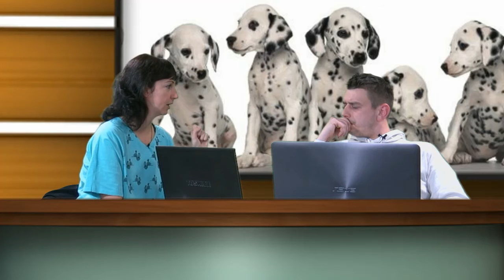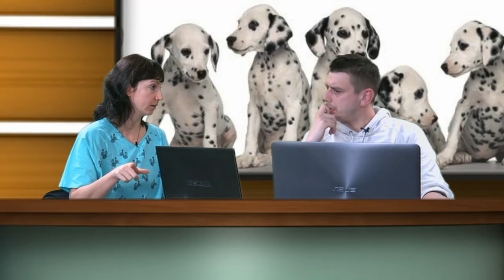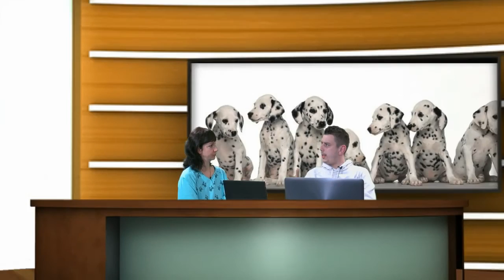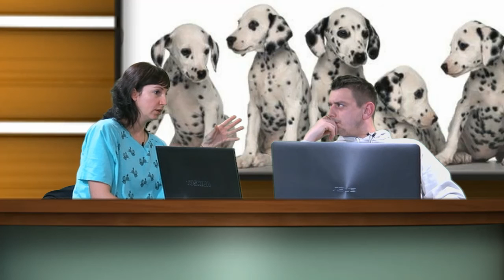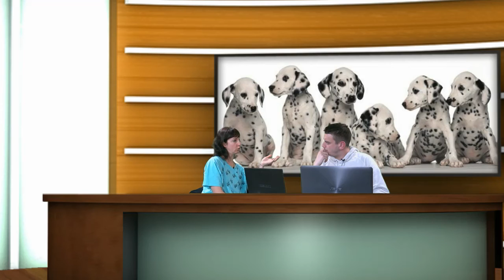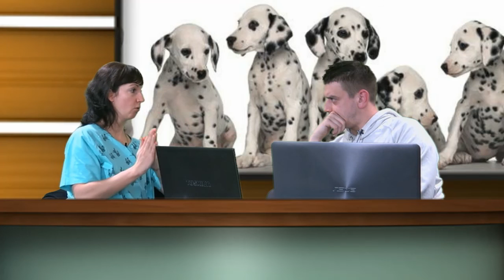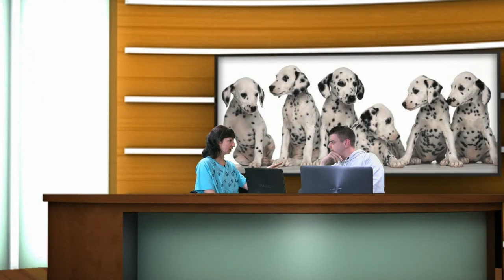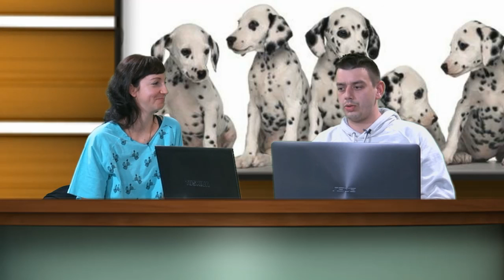Moj Kuža - Rok Terkaj, Jadranka Juras - Prenos V ŽIVO - live streaming